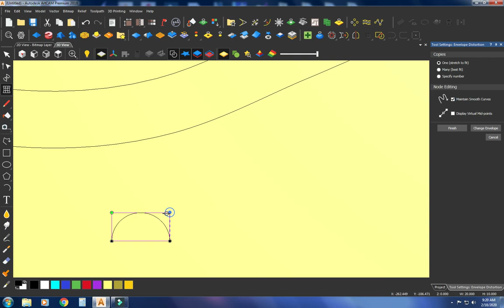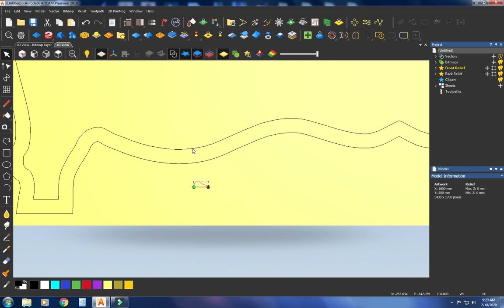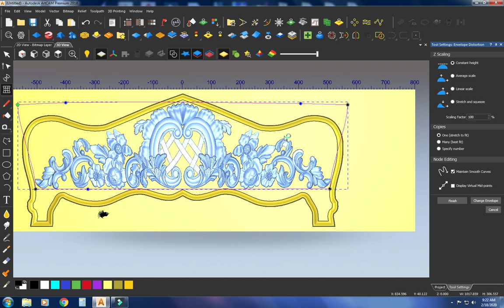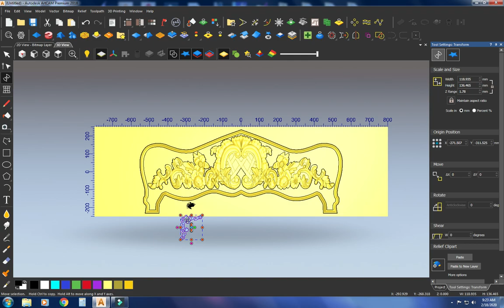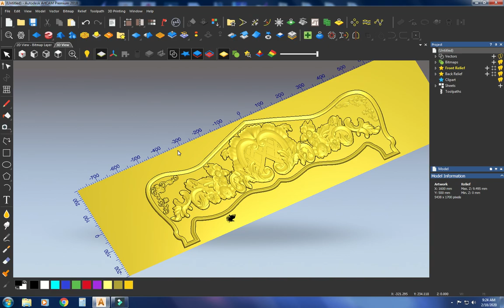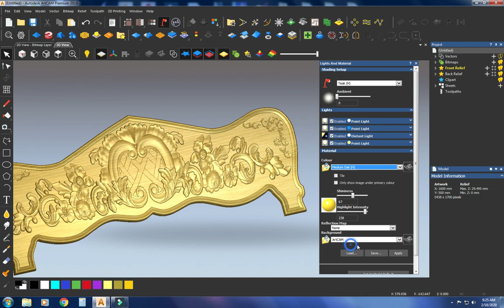ArtCAM tutorial-Make a simple bed 3d model-By ArtCam zone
Artcam designer and CNC programmer
If you like the content shown
share it on your networks,
that would help this community grow much more.